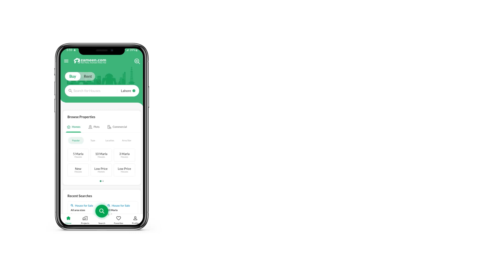5 MARLA HOUSE FOR SALE IN WOODS BLOCK PARAGON CITY LAHORE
The House is designed to suit both short term investors and long term residents who plan on living here. With the boom in real estate market properties for sale to your liking can be easy to find. 5 Marla properties don't come by easily, so invest while you can. A property valued at Rs. 20,500,000 at a prime location is something you should grab before someone else. This House in Paragon City - Woods Block is no less than an opportunity for the interested buyers, so make the most out of it. Make a property investment in Lahore today and secure your future.

A separate and spacious dining room gives this property a potential for increased value in the future.
The property comes with a powder room - adding to its many convenient features.
A drawing room as large as the one with this property can comfortably seat your guests.

If you have more questions, call us.